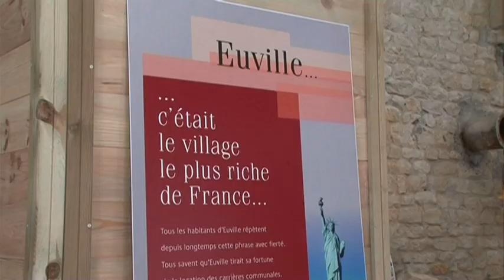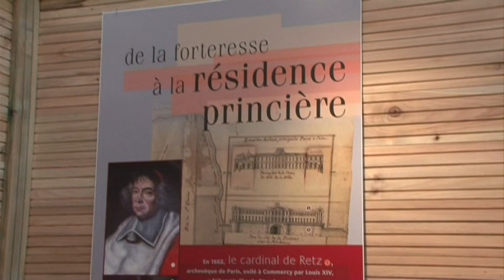Exposition sur la carrière d'Euville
A Euville, prés de Commercy la carrière de pierre a eu plusieurs périodes de gloire. Elle a largement contribuée à la transformation de Paris sous le Second Empire avec les travaux haussmanniens.
 Une exposition en retrace cette période